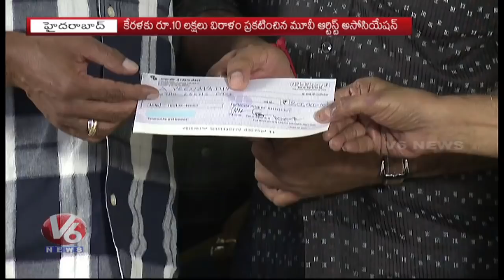Kerala Floods | MAA Association Announces Rs 10 Lakh Aid For Flood Hit State | V6 News